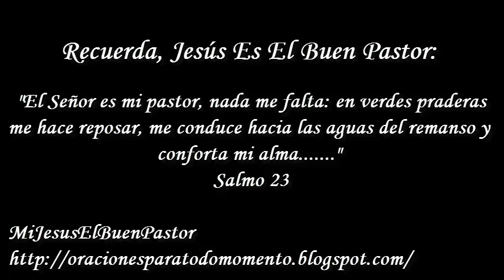SANTO EVANGELIO VIERNES 29 DE MARZO DE 2019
REFLEXIÓN: "¿Hemos logrado cultivar un amor fuerte como el de Jesús, que sobre todo se expresa con obras, con la entrega gozosa y total?".